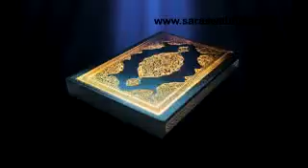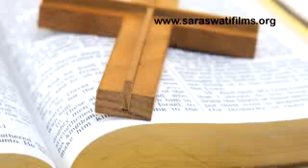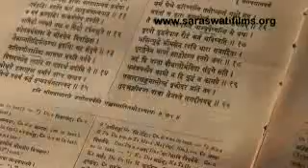Krishna History or Myth Part 1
Made by Dr Manish Pandit